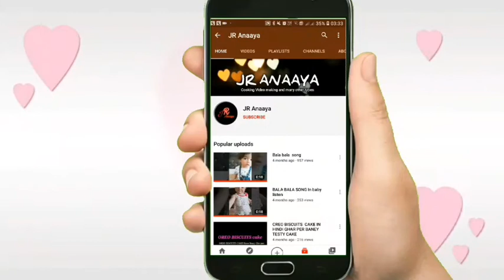घर में अगर कोई सब्जी ना हो तो बनाए मसूर दाल दाल और मूंग दाल पकोड़े की टेस्टी सब्जी||Pkore ki sabji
Kale channe ki sabji